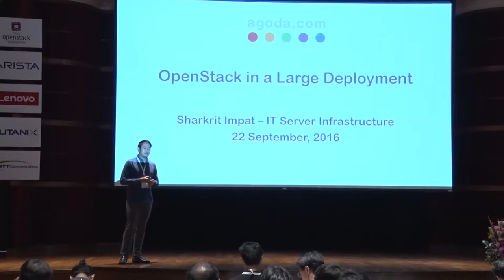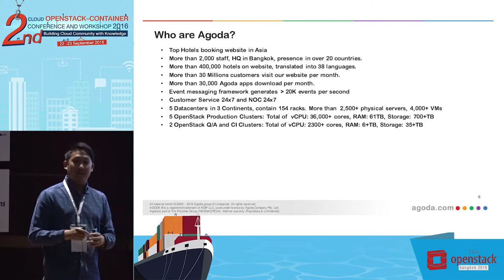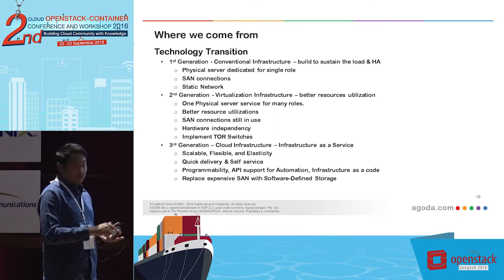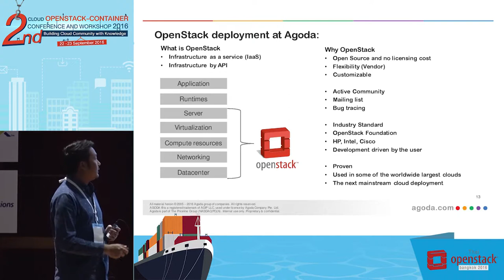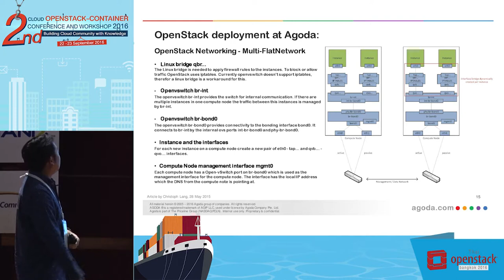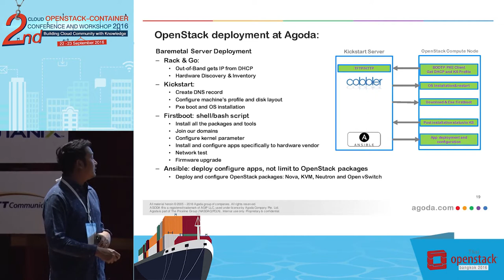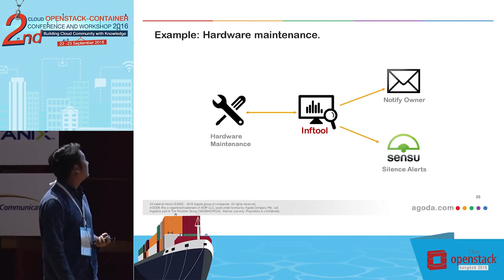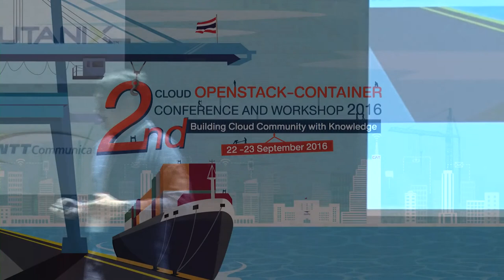OpenStack in a Large Scale Production Deployment - Sharkrit Impat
2nd Cloud OpenStack-Container Conference and Workshop 2016
Thursday 22 September 2016 1:30 pm – 2:15 pm
Topic : OpenStack in a Large Scale Production Deployment
Speaker : Sharkrit Impat, Senior Infrastructure Engineer, Agoda Pte Ltd, Thailand